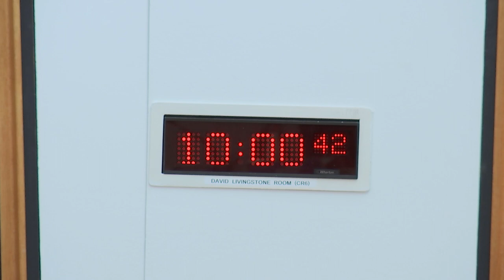Finance and Constitution Committee - 26 September 2018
1. Declaration of interests: Tom Arthur will be invited to declare any relevant interests.

2. Decision on taking business in private: The Committee will decide whether to take agenda item 5 in private and at a future meeting, a draft report on the Trade Bill LCM (UK Parliament legislation).

3. Common UK Frameworks: Members will report back from a recent fact-finding visit to Brussels.

4. Pre-budget scrutiny 2019-20: The Committee will take evidence in a roundtable format from—
Helen Martin, Assistant General Secretary, STUC;
Peter Reekie, Director of Investment, Scottish Futures Trust;
Mari Tunby, Assistant Director of Policy, CBI Scotland;
Jim Cuthbert, Independent Researcher;
Jenny Stewart, Partner, Head of Infrastructure and Government, KPMG;
Elaine Lorimer, Chief Executive, Revenue Scotland.

5. Committee Adviser: The Committee will consider a list of candidates for the post of adviser in relation to the constitutional aspects of its remit.